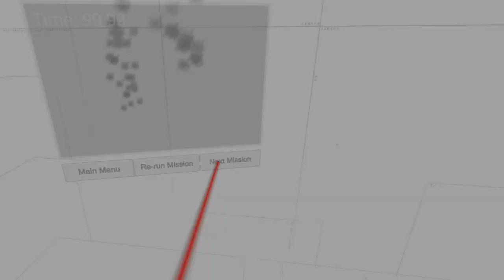[STEALTH KILL VR] Early test of Machine Gun Drones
An early test of the drone AI. These drones have mounted machine guns and will attack the player as soon as the player is spotted by the sensors of the drone.

Still need to add in the communication module for the drones. I want the drones to alert the HQ and have all enemies approach the target location.

Stealth Kill VR is an MGS VR Missions (MGS Special Missions) inspired VR game. You'll play as an operative completing various VR missions.